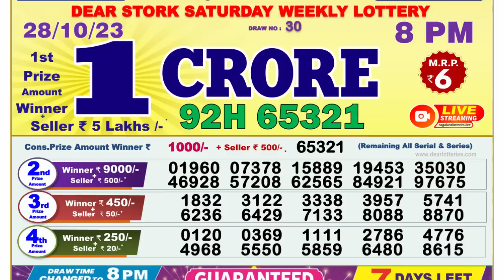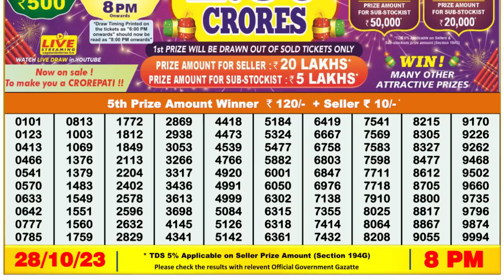🔴 Lottery Sambad Live 08:00pm 28/10/2023 Evening Nagaland State Dear Lottery Result Pdf Download